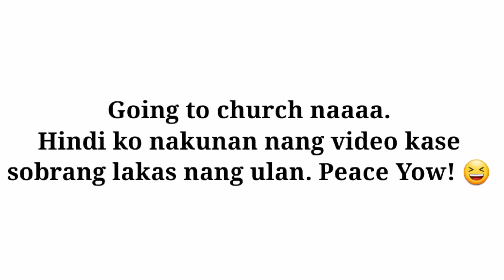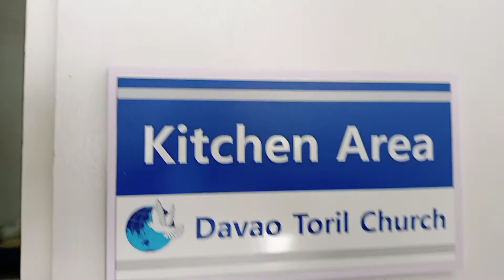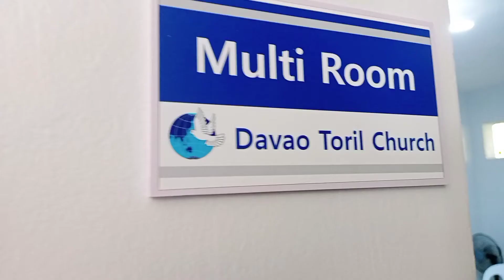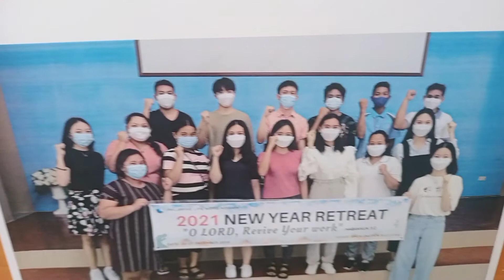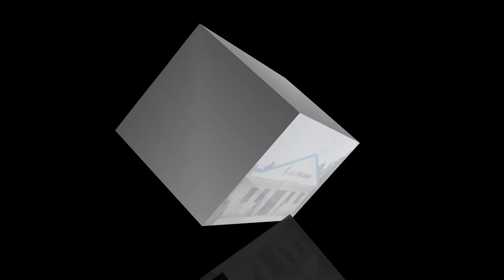CHURCH DAY (Davao Toril Church) | SUNDAY'S BEST